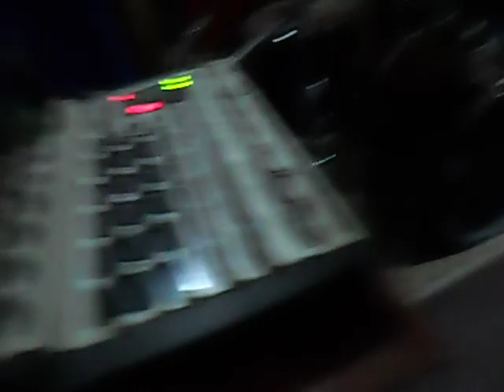Ensayo y Porrón: Garrafa Social - una sobredosis de punk rock para tus orejas 👂 (2)